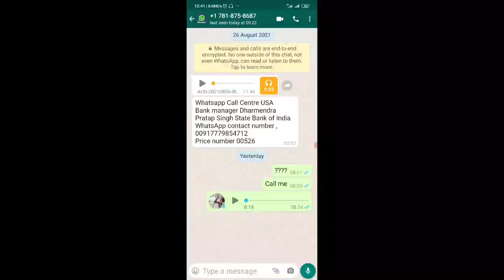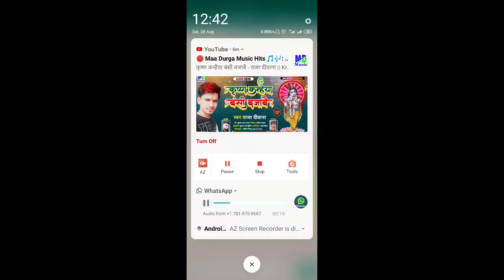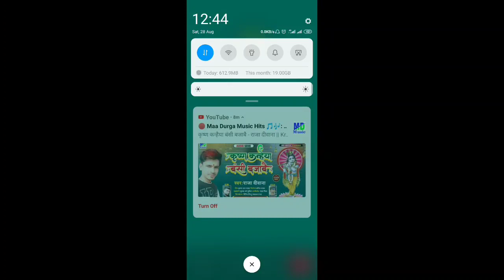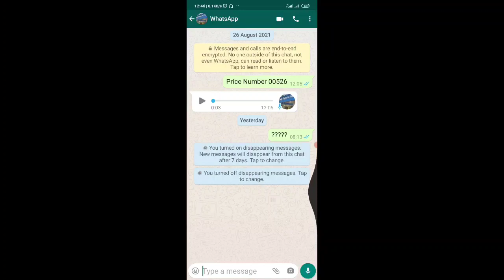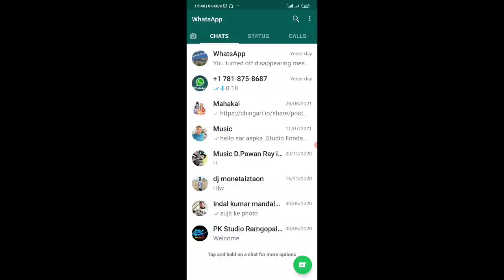KBC 50000 US Dollars Lottery On WhatsApp ? Live Proof Ke Sath | Dharmendra Singh | Frode recording